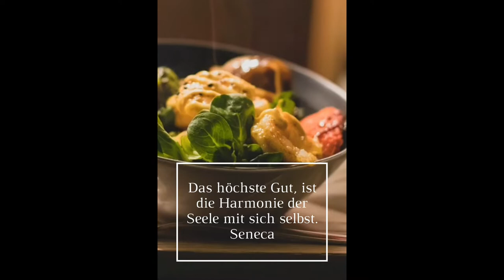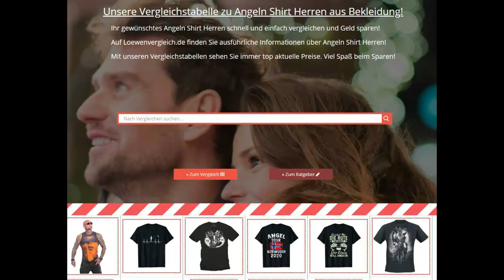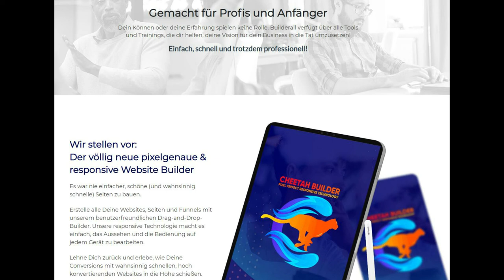MARKETING BUSINESS SHOPPING STORIES - JULION Jutta Arntz MBSS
✔️ Sehe Dir auch unsere anderen erstaunlichen Videos an!

MBSS

P.S.
Bewerten Sie uns bitte auf Google:
Please rate us on Google: